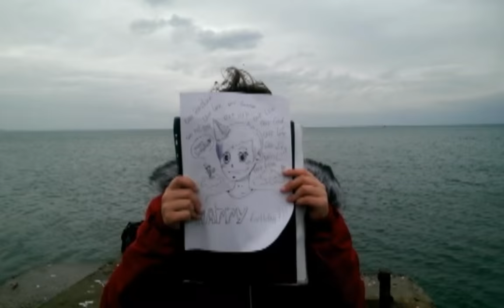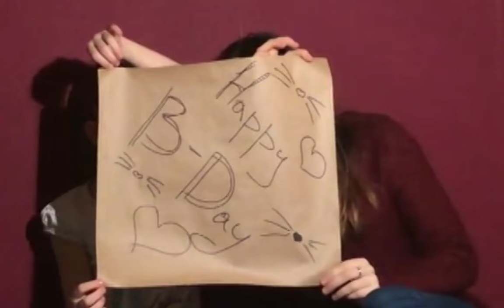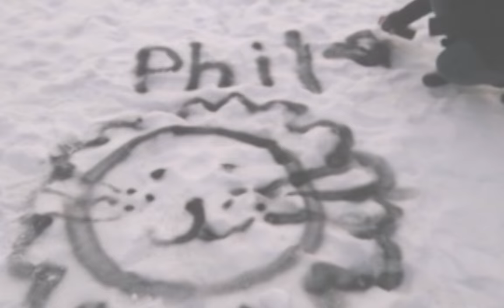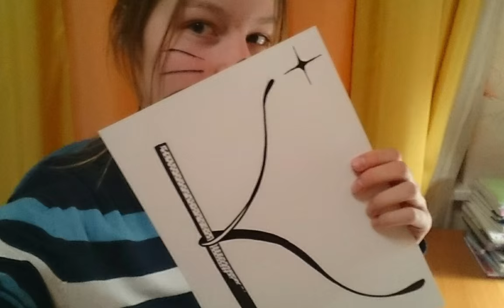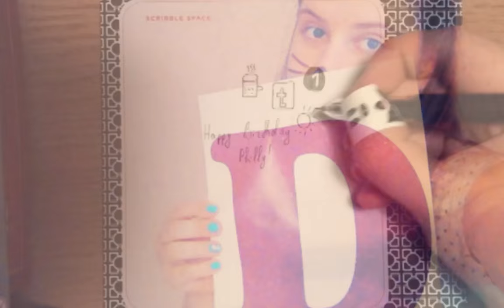- ̗̀ Happy Birthday Phil Lester! ̖́-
From Russia, Ukraine, Kazakhstan and Belarus :)

Britney Spears - Toxic (Instrumental)
Panic! At The Disco - Nicotine (Instrumental)
Twenty One Pilots - Holding Onto You (Instrumental)

The Fray - Love Don't Die (Instrumental)
Ed Sheeran - Sing (Karaoke Version)
We The Kings - Just Keep Breathing (Instrumental)

Kygo ft. Parson James - Stole The Show (Instrumental)
Maroon 5 - Maps (Instrumental)
DNCE - Cake By The Ocean (Instrumental)
Dan & Phil - Ladders

Fall Out Boy - Uma Thurman (Instrumental)
One Direction - Best Song Ever (Instrumental)
Katy Perry - Birthday (Official Instrumental)